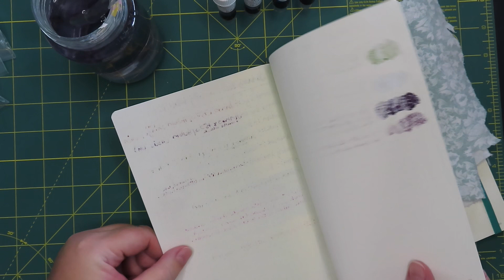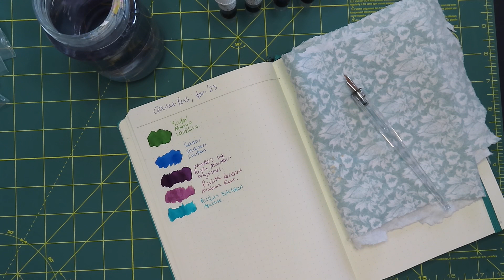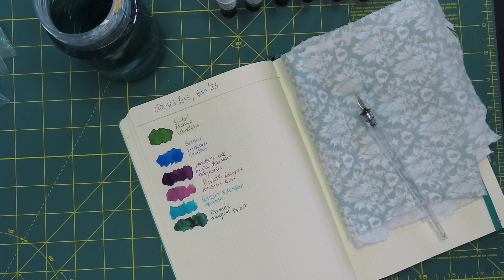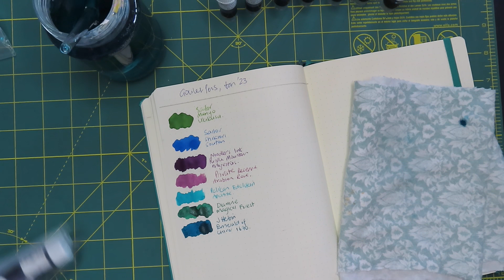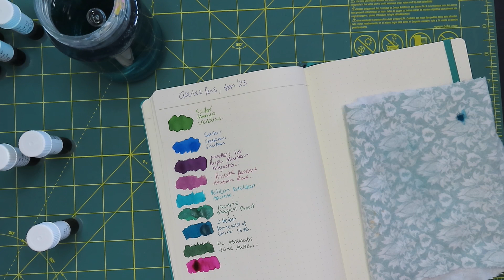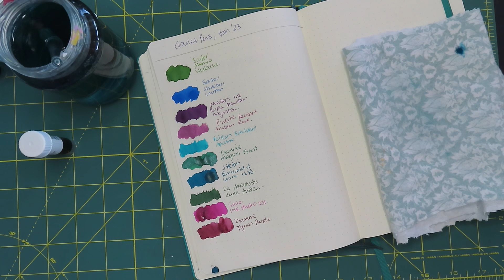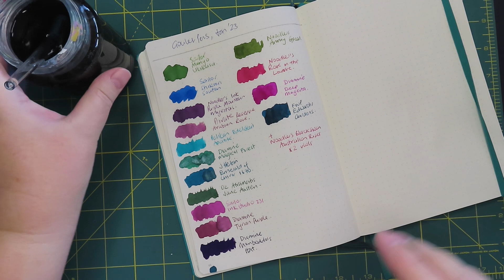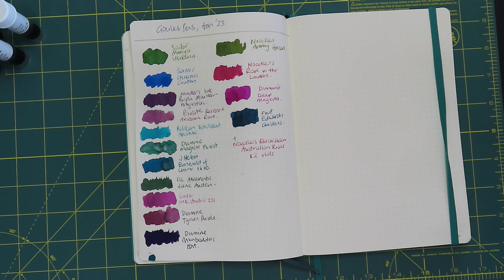Goulet Pens Haul and Ink Sample Swatch